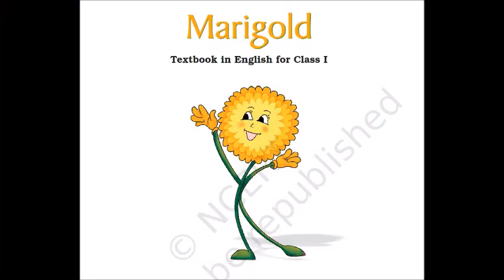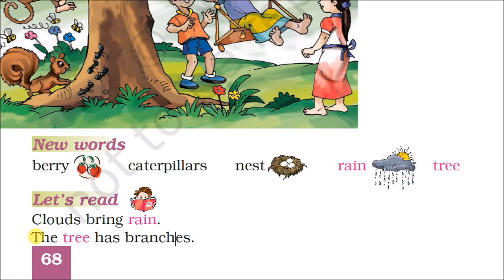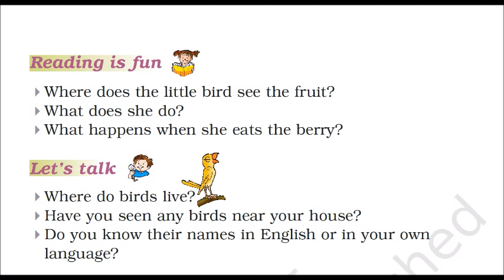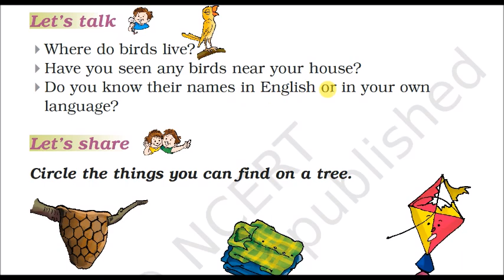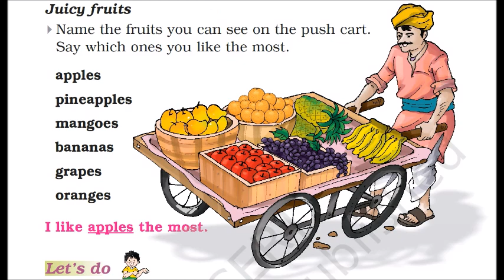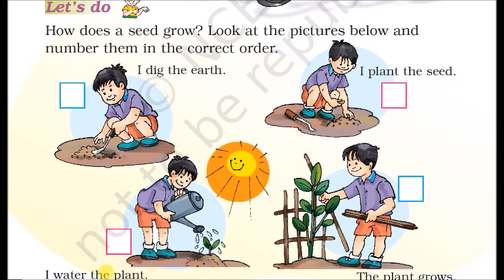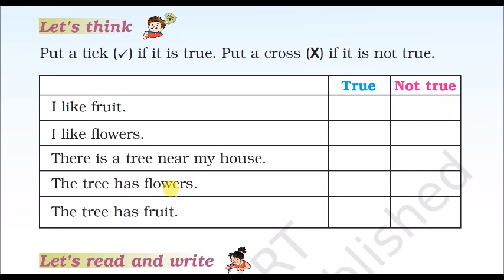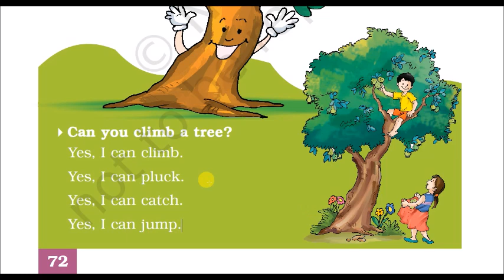Marigold English Text Book For Class 1 - Lecture 15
Lecture-   15
Please Follow and Support Me & Get the Notification Instantly :

Please Encourage & Support Me to make more video's like this